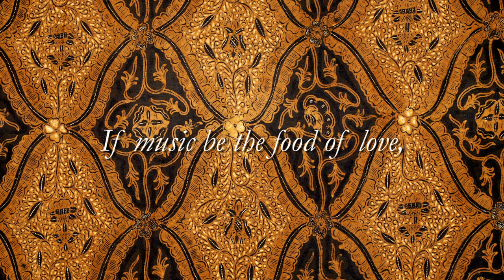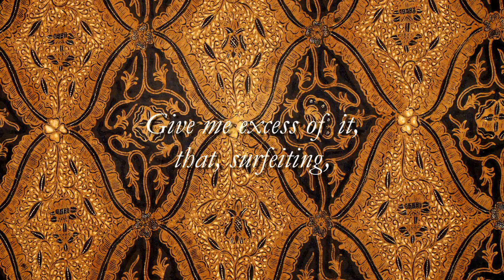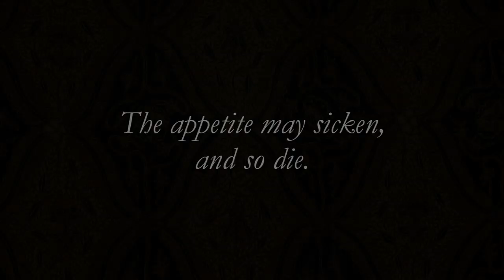SAYANG DISAYANG [film trailer]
Singapore's entry at the 2015 Academy Awards® / OSCARS® (Best Foreign Language Film). A debut feature film by Sanif Olek.

Facebook.com/sayangMovie
Twitter.com/sayangMovie

Best Asian Film (Jury Prize) @ SalaMindanaw International Film Festival (2013, Philippines)
Best Musical @ Mexico Int'l Film Festival 2014
Closing Film @ Southeast Asian Film Festival 2014 (Singapore)
Best Cinematography & Story @ World Film Awards 2014 (Jakarta, Indonesia)
Opening Film @ Phnom Penh Int'l Film Festival 2014 (Cambodia)